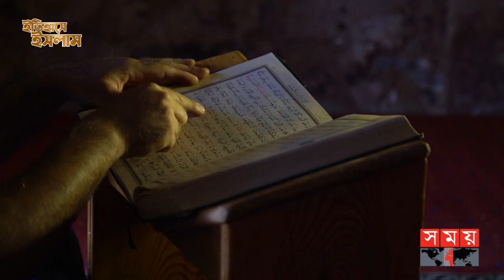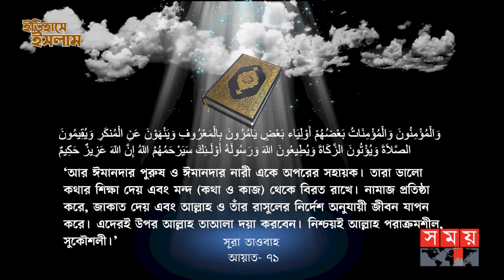ইসলামে নারীর মর্যাদা ও অধিকার | Rights Of Women | Itihashe Islam | Somoy TV | Somoy TV Islamic